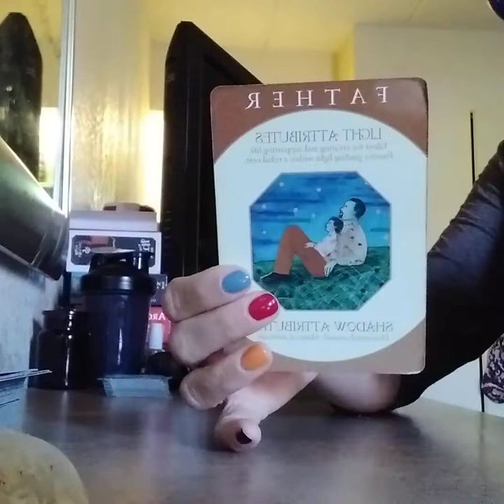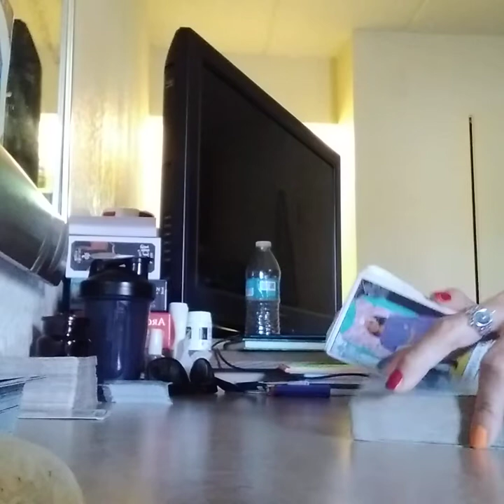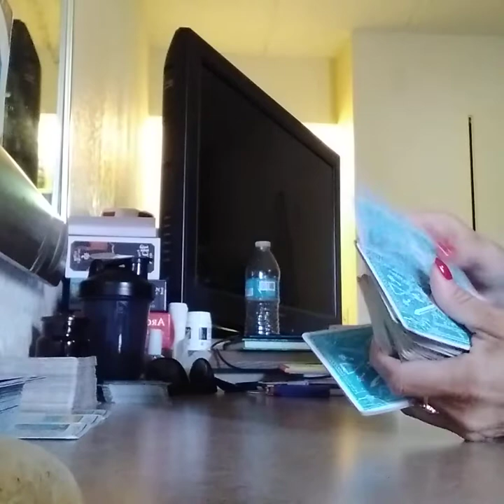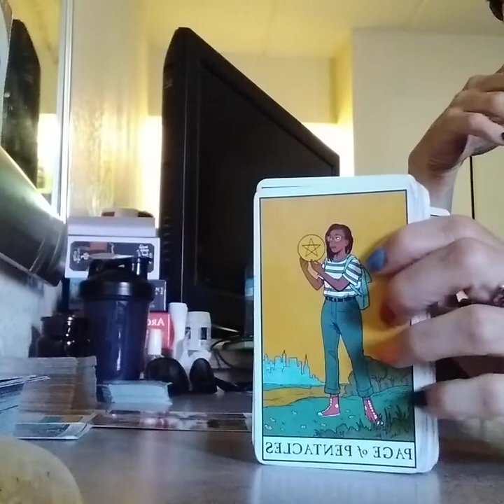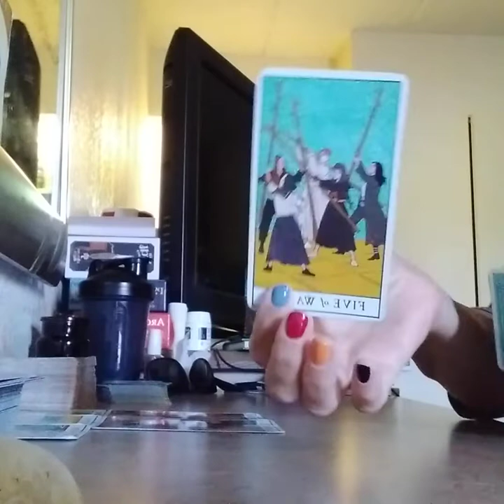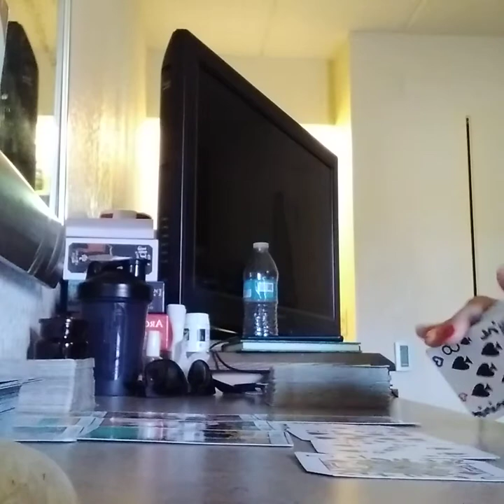TAURUS 11/16/2021 ( High vibing)Healing after a betrayal by a father figure.